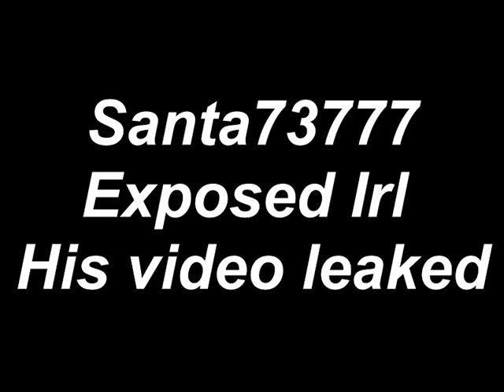Santa73777 shows his Kangaroo jumping skills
Santa73777 shows us his mad skilz